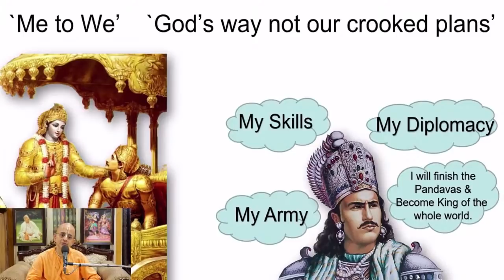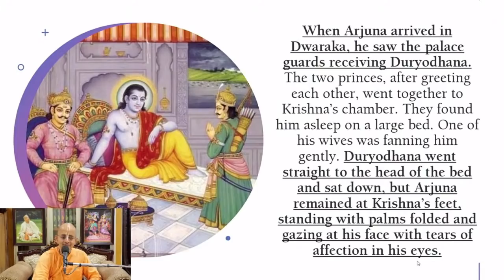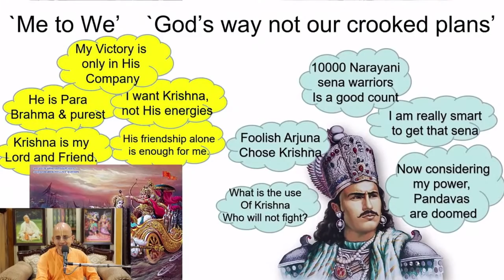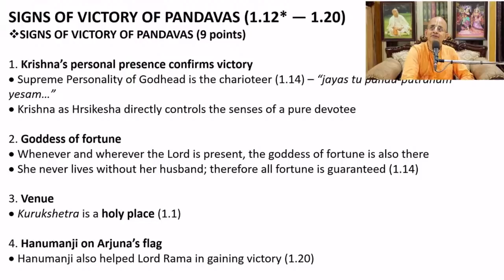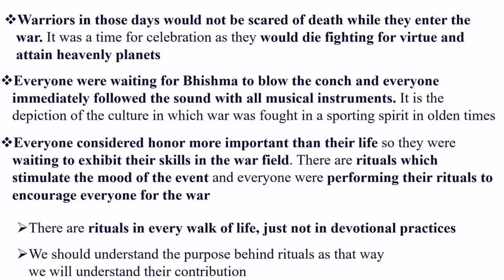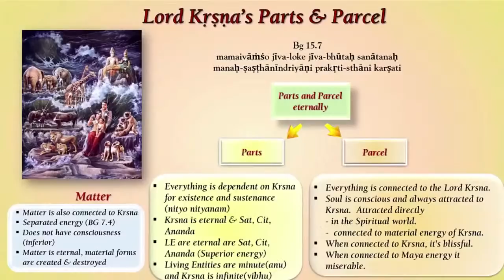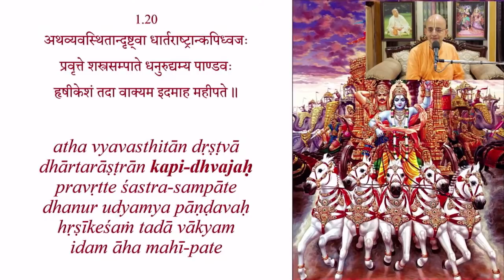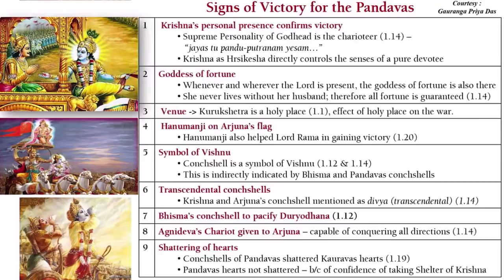Session 6 - BG 1.12-20 Ask for God’s company or His pocket’s penny?_Radheshyam Das